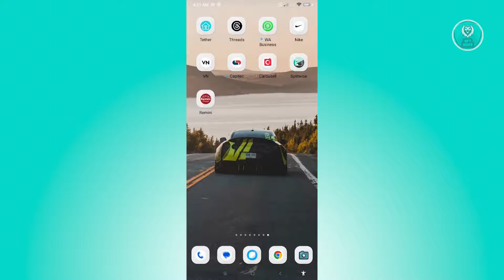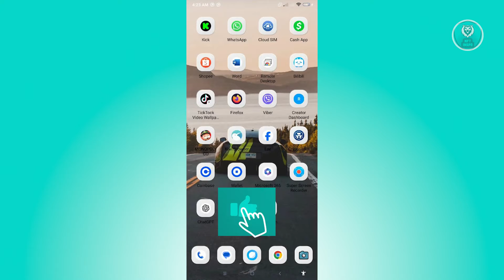How To Fix Uber Eats App Not Working (2025)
If you want to be able to resolve issues with your Uber Eats app not working as expected, then this video will be perfect for you!